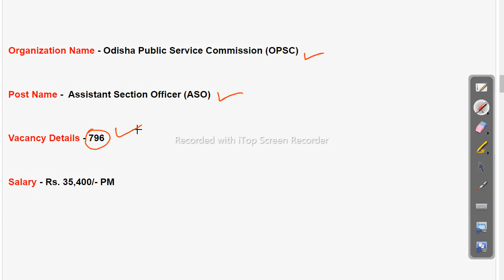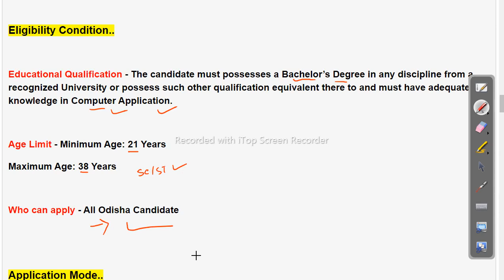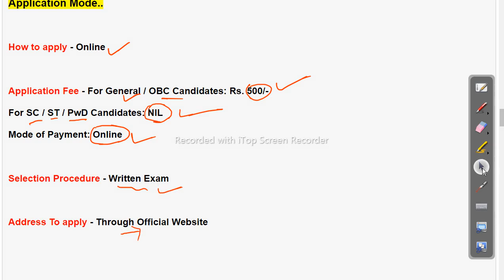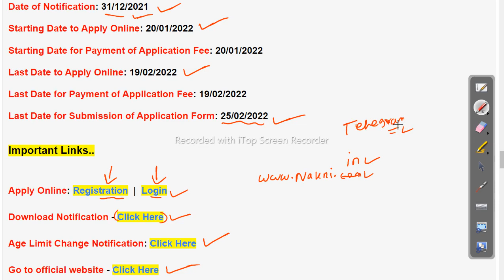OPSC ASO Recruitment 2022 - 796 Vacancies - Latest Govt JobJob in odisha Odisha Govt Job 2023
opsc syllabus 2021 pdf,
opsc notification 2020,
opsc application form 2021,
opsc lecturer recruitment 2021,
opsc syllabus,

-~-~~-~~~-~~-~- Follow us on other platforms for more updates and useful content:

odishajobreporter,
fmmanoj,
odisha job reporter,
odisha job,
odisha job info,
ics tips,
odia space,
fm manoj,
laxmidhar sir,
govt jobs,